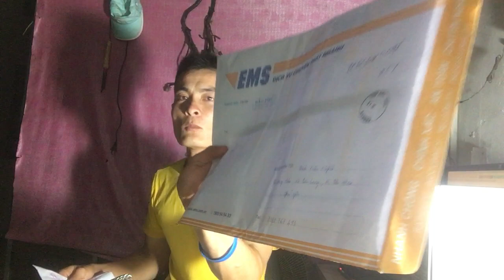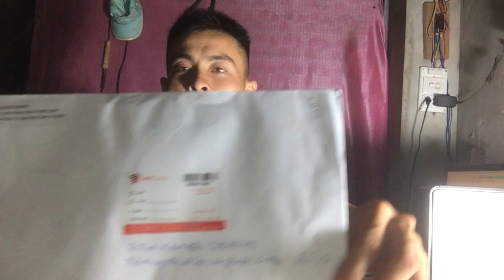HT-TrịnhGia || Chính Thức ký hợp Đồng với Điền Quân || Cảm Ơn Các Bạn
Cảm ơn các bạn thời gian qua đã ủng hộ mình, hôm nay mình chính thức ký hợp đồng với Điền Quân,
có thể lây là bước phát triển mới của mình và cũng có thể là tàn lụi ngay từ đây
nhưng trước hết chân thành cảm ơn các bạn đã ủng hộ mình thời gian vừa qua